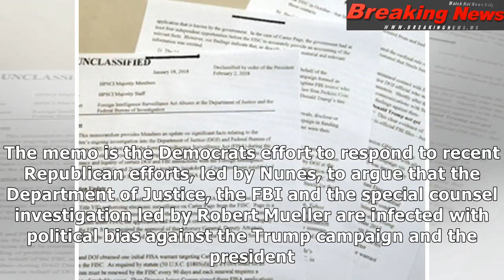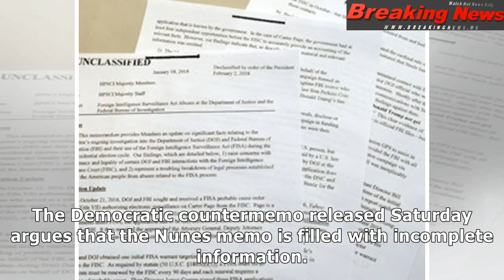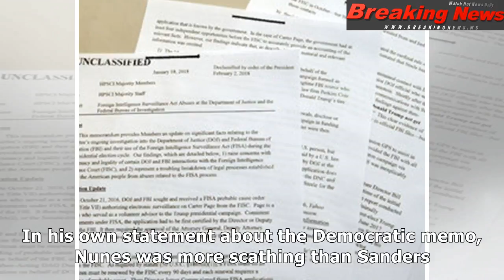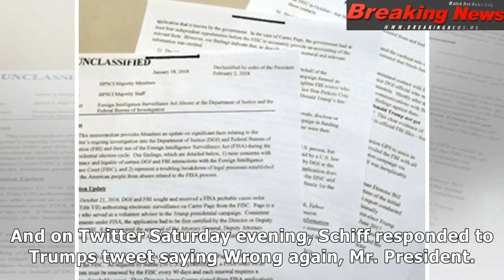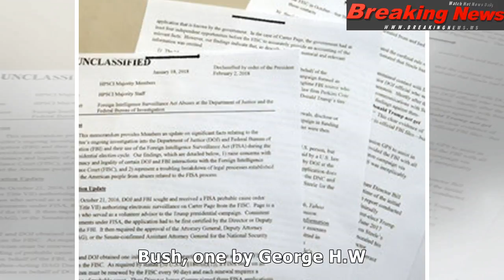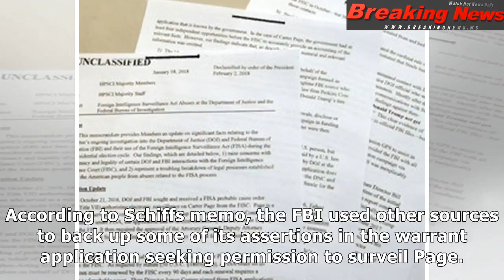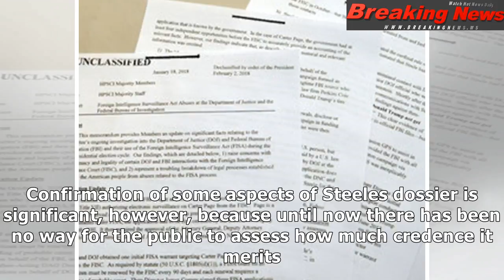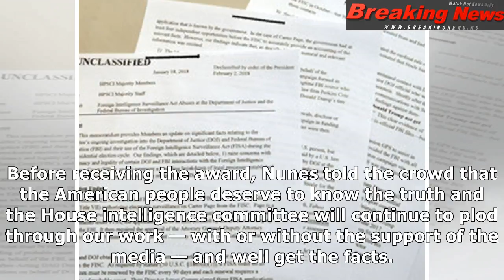Redacted democratic response to nunes memo defends fbi surveillance of trump aide